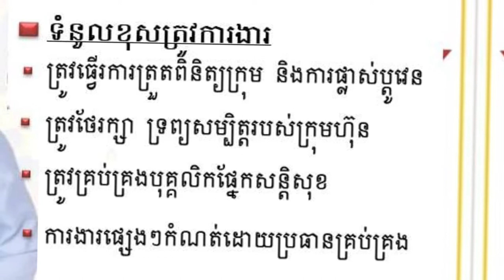ប្រភពការងារ episode67 JobSource ជាបន្ទាន់ ពេញម៉ោង jobs ប្រាក់ខែច្រើនទៅតាមសមត្ថភាពរបស់បេក្ខជន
គោលបំណងក្នុងការបង្កើត  Channelនេះ!
+ផ្តល់ឱកាសការងារល្អៗ ថ្មី បុគ្គលិក និង និសិ្សត
+ផ្លាស់ប្តូរបទពិសោធន៍ការងាររបស់ខ្លួនអោយកាន់តែប្រសើរឡើងបន្ថែមទៀតដើម្បីសម្រេចនូវក្តីសុបិន្តរបស់ខ្លួននៅពេលអនាគត